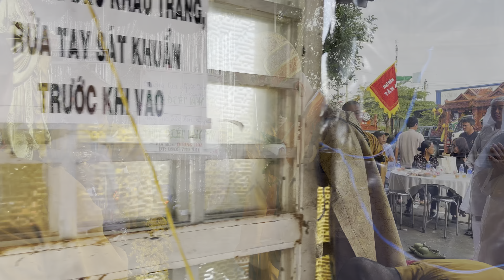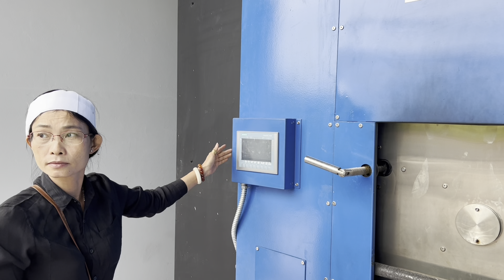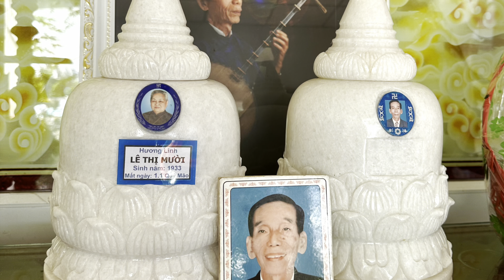Lễ Tang Cụ Bà Lê Thị Mười 89T:P4(mẹ yêu)(trại hòm tân an)